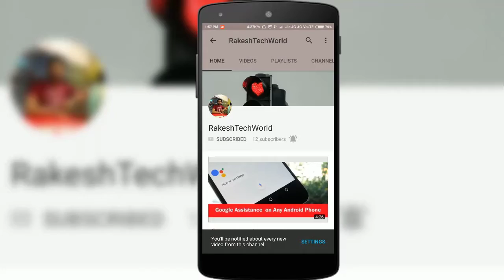Don't Buy Pen Drives and SD Cards from Individuals | Don't Get Fooled 😥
Hello dosto, is video me maine pen drives and memory card ke bare me bataya hai ki pen drives and memory kharidte samay hume kin bato ka dhyan rakhna chahiye. Kai baar kuch individual log hume kafi saste me pendrive and memory card bechte hai wo saste kyu hote hai or hume kyu nahi kharidne chahiye ye sab is video me aap logo ko dekhne ko milega.

DSLR-

Canon EOS 800D DSLR

Tripods:-

Photron Tripod stedy 450
Simpex tripod

Mic:-

Boya BY-M1 lapel mic
Lapel mic
Blue snowball and yeti mic

There isn't a day that goes by i wont post a tutorial video.

NOTE : All content used is copyright to Rakesh Techworld,